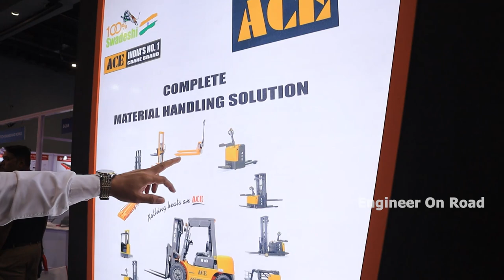India Warehousing Show 2022 Delhi | No.1 Forklift manufacturer in India | Warehousing equipment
ACE is India’s leading Material Handling and Construction Equipment manufacturing company and are market leaders in Mobile Cranes & Tower Cranes segment. In addition to Mobile Cranes, ACE also offers Mobile/Fixed Tower Cranes, Crawler Cranes, Truck Mounted Cranes, Lorry Loaders, Backhoe Loaders, Vibratory Rollers, Piling Rigs, Forklifts, Warehousing Equipment, Tractors, Harvesters and other Agri Machinery.